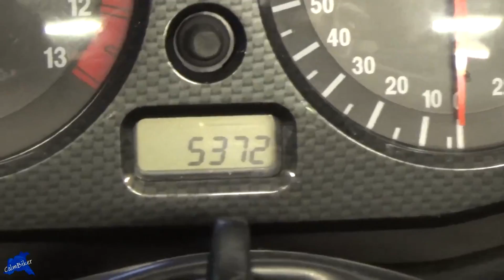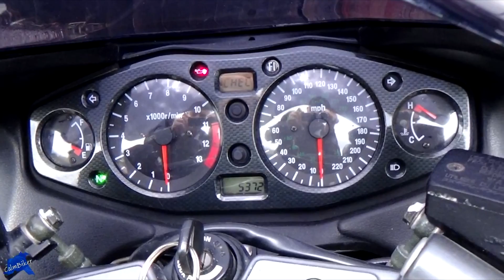Win a 1999 Hayabusa for £30 (Draw Ended - Competition closed)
Please buy a ticket or two if you can afford to. The details of the raffle and how you can take part and possibly win a Hayabusa can be found
Send to friends and family and remember to add your mobile number ..
Tickets can be picked up at MOT plus @ 649A Anlaby road
Steve Kings house..Windsor Road
Rachel Anthony,s house
Chris Birds ..National Ave..(inbox me)
Bright and Green 42 44 princes road Hu52rd
Not forgetting Rachel Naylor,s Delivery service ..Keep her busy.

Mr B